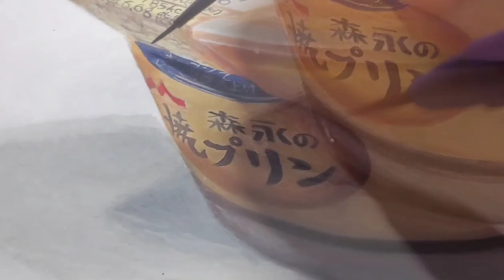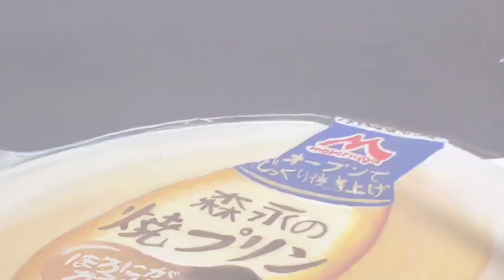そうだ！プリンを食べよう。Eat the pudding drawn with paint with a brush.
昨年夏に描きかけて、捨てたプリンイラストのリベンジ。
制作時間は28時間ちょい。
ちなみにプリンは好きですが、いつも２回に分けて食べます。胸焼けするので。。。

【用紙サイズ】A4

【paper used】

【paints used】

【palette used】